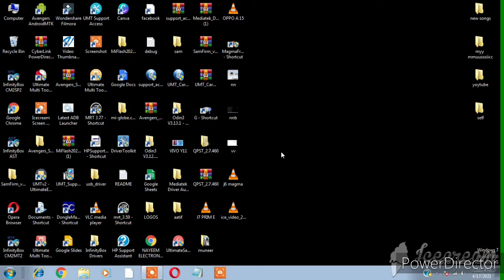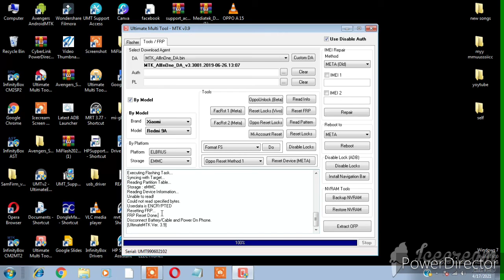REDMI 9A CODE RESET ,FRP BYPASS EASY WAY BY UMT PRO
9A CODE RESET
FRP BYPASS